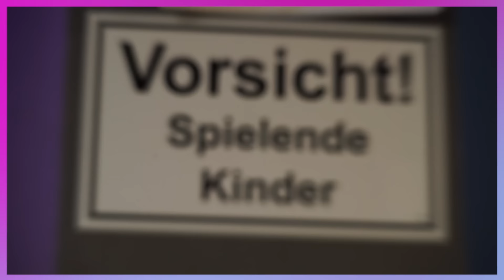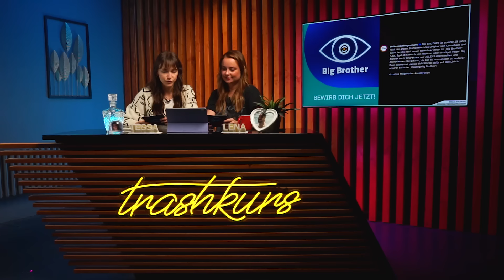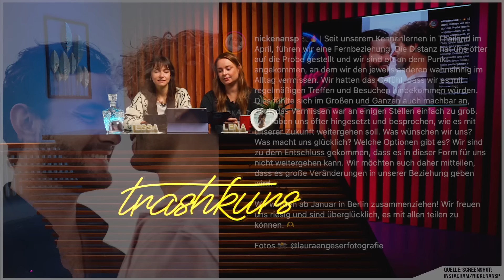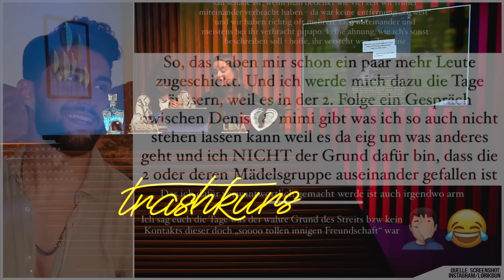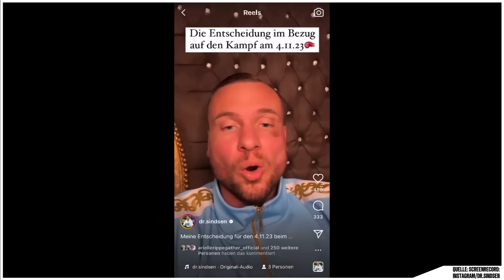Zieht PAULINA zu TOMMY nach Nizza? – Breaking Trash Folge 156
Jill findet beim Work&Travel ihren neuen Boyfriend, während andere Frauen überlegen, mit ihrem Ex-Partner bei Prominent Getrennt mitzumachen. Es kehrt endlich wieder das One and Only Reality-Format zurück, Trash-Wohnungen werden zu Air Bnb’s und Sindermann setzt mal wieder einen drauf!